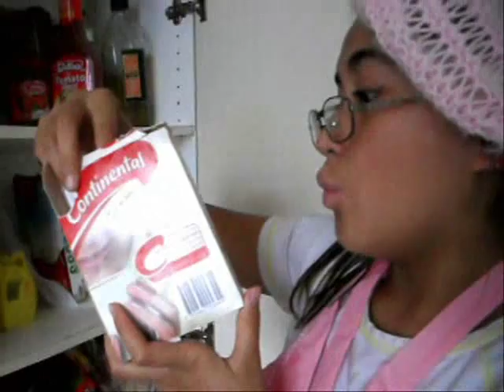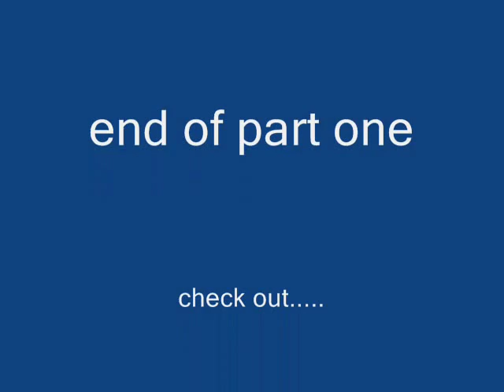The Monosodium Glutamate Show - part one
This is a home video of HOMESCHOOL JAY-LEE STYLE 2009 Video COMEDY about MONOSODIUM GLUTAMATE...Explained her way.

Starring... the CHEF. the BUSINESS WOMAN and the SHIEK GIRL. enjoy watchin this play...